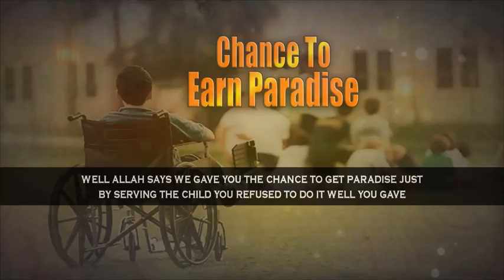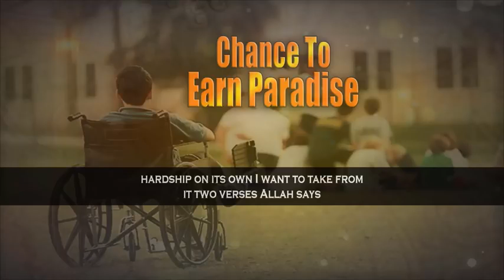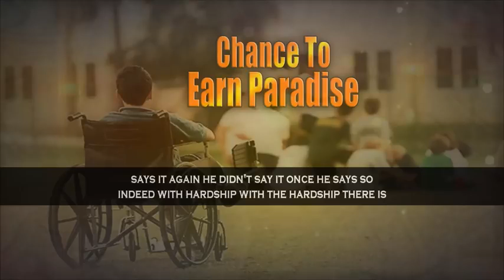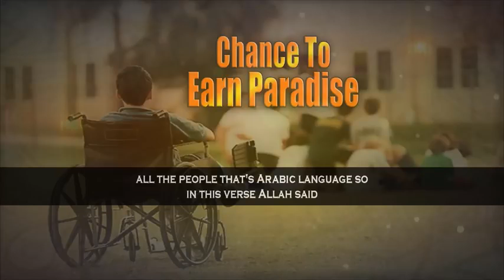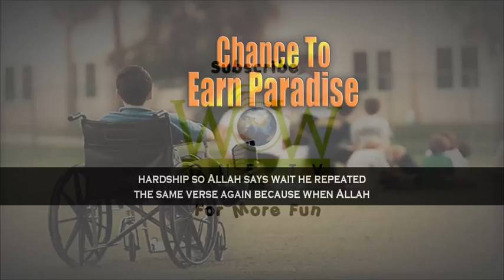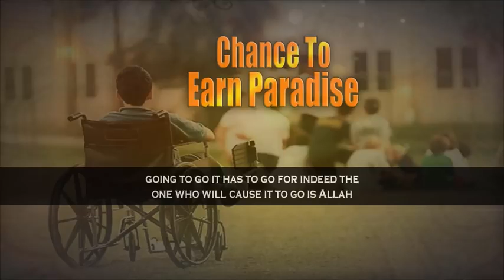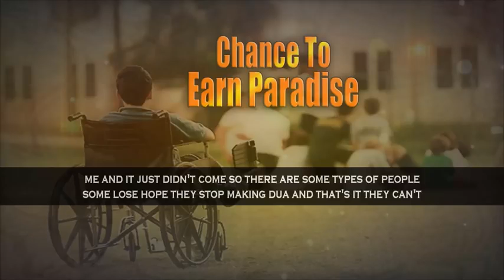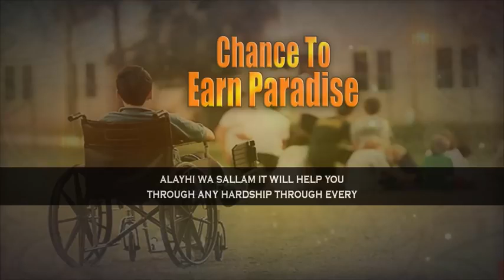Mufti Menk ~~ Who Have A Disabled Child